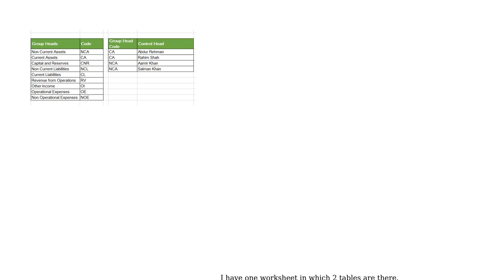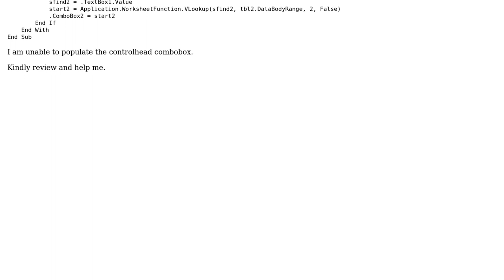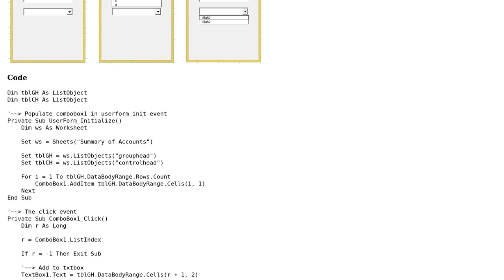Code to Populate Combobox with the change in Value of Textbox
With thanks & praise to God, and with thanks to the many people who have made this project possible! | Content (except music & images) licensed under CC BY-SA | Music | Images & others | With thanks to user Siddharth Rout user Salman Khan and the Stack Exchange Network Trademarks are property of their respective owners. You are responsible for your own actions.